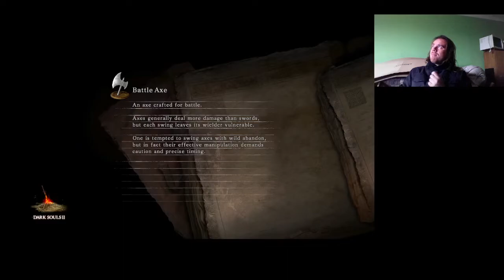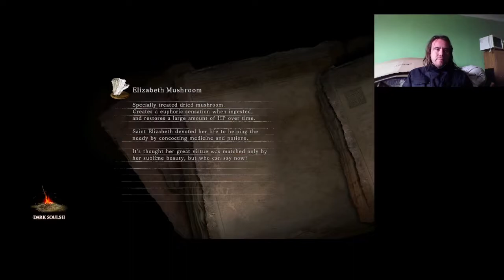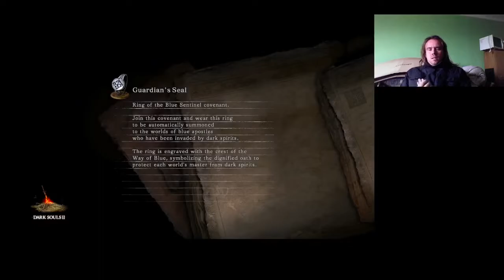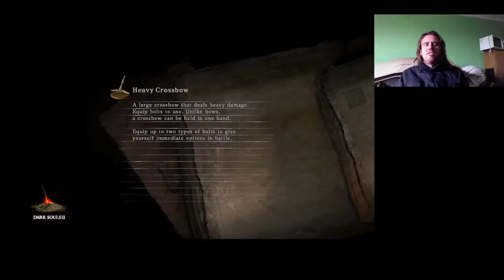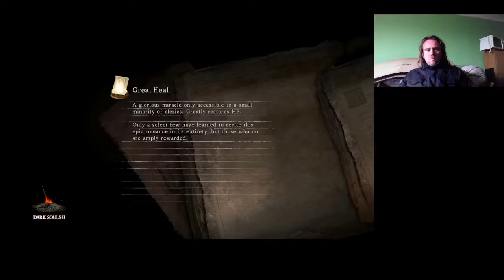VELSTADT Dark Souls 2: Scholar of the First Sin végigjátszás #30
Victory 24: Velstadt, the Royal Aegis